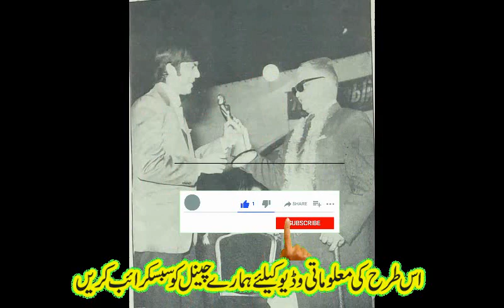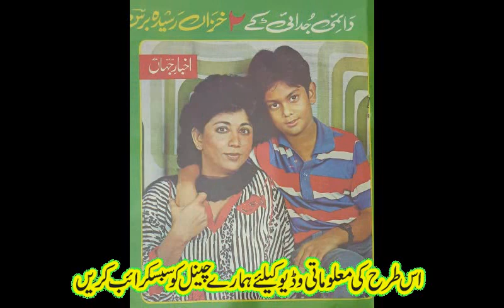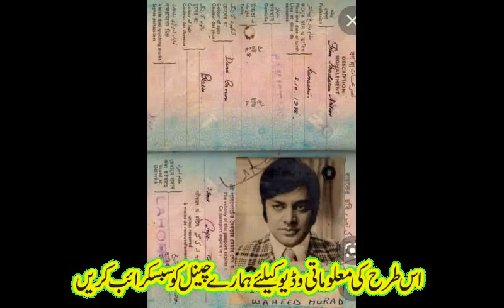waheed murad rare photos waheed murad best pictures top 100 best pictures of waheed murad best image